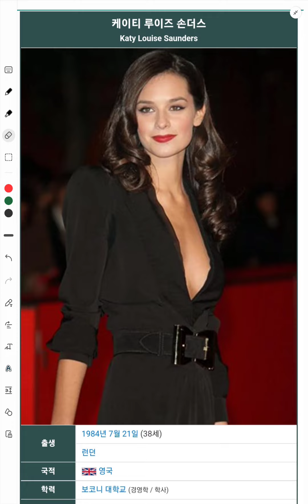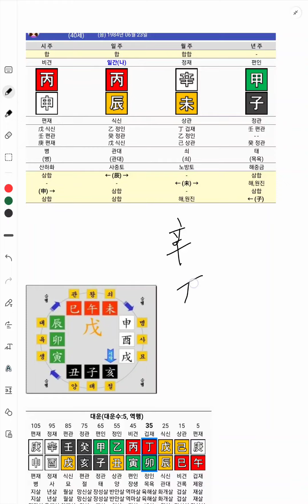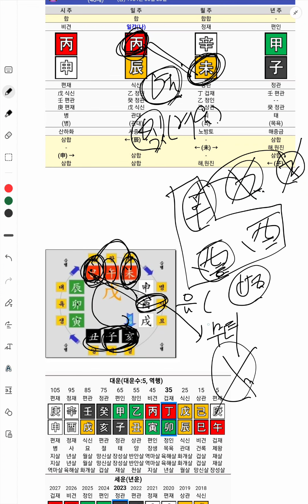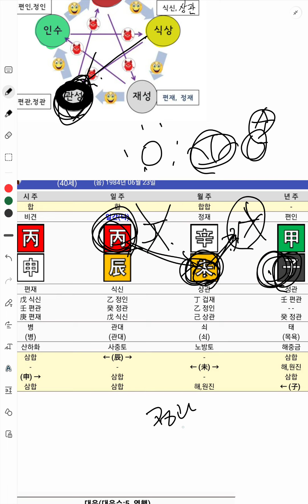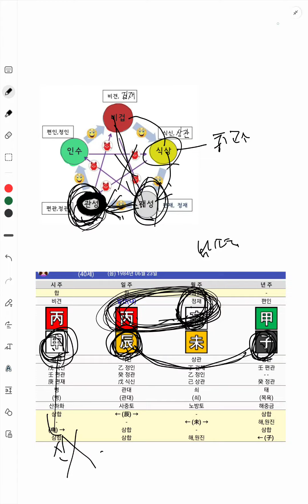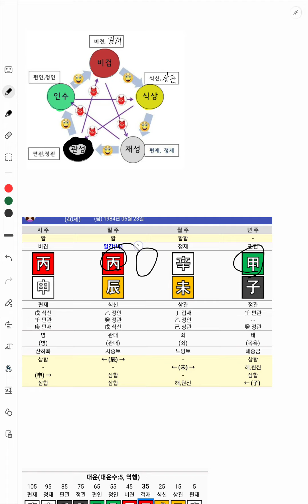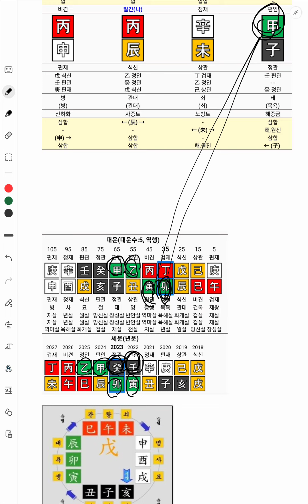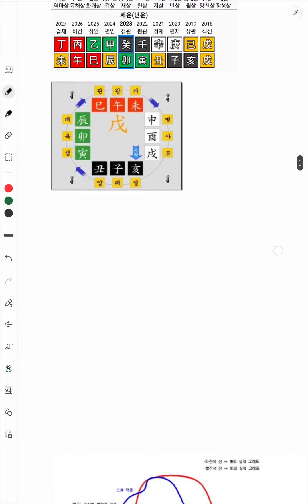송중기 부인 케이티, 여름 미월의 병화는 신금 남편을 병신합으로 잠재우는 사주(미월생 병진일주)